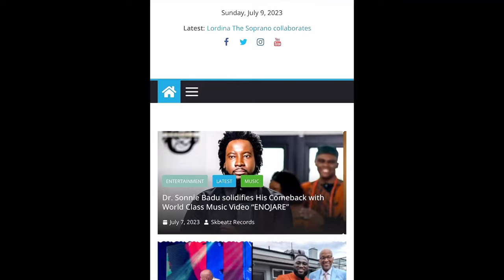OSEI POKU quickly Goes for the Bass Guitar 🎸 to Play for OHEMAA MERCY Live on MCBROWN Onuashow Tv